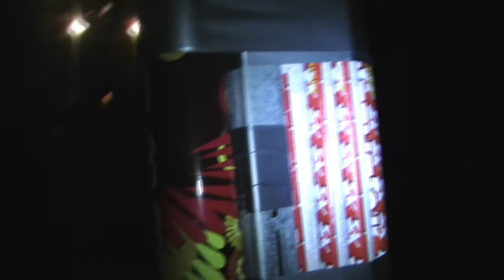CANADA DAY FIREWORKS OFF DOCK AND CANOE AT LAKE HASSELFIELD/LAKE METIGOSHE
Me and Jay made some fireworks and set some off the dock and on a canoe while Armadillo played on the lakefront